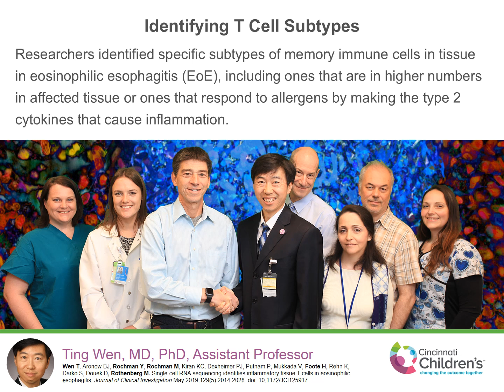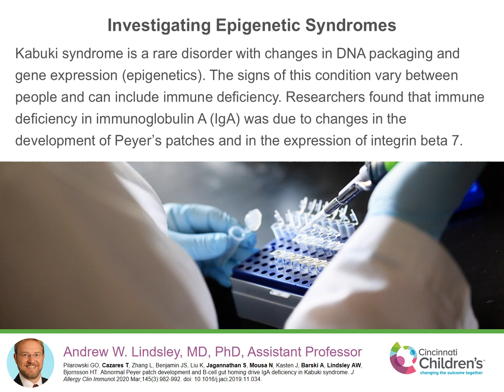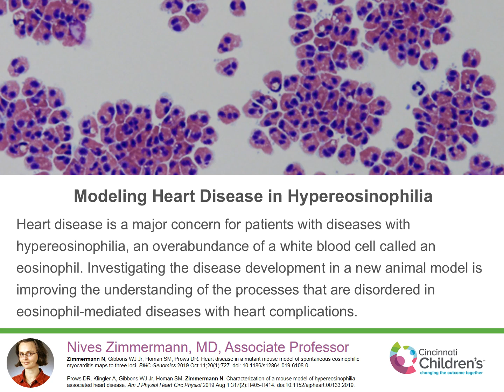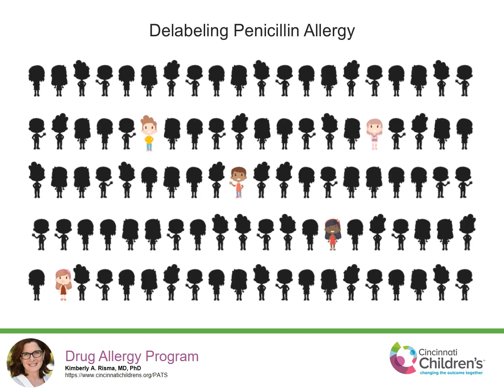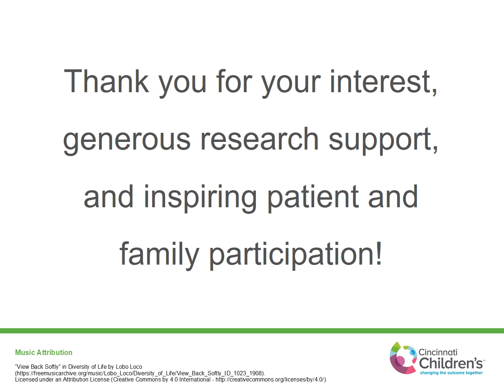Research Advances: Division of Allergy and Immunology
In these trying times, we are here together. Together, we have hope. Together, we are researching ways to overcome the global concern of COVID-19 while still striving to provide the best treatment of allergic and immunologic disorders and conduct leading research focused on elucidating the causes, mechanisms and most effective treatment of allergic and immunologic diseases. Learn more about our research from 2019 and early 2020.